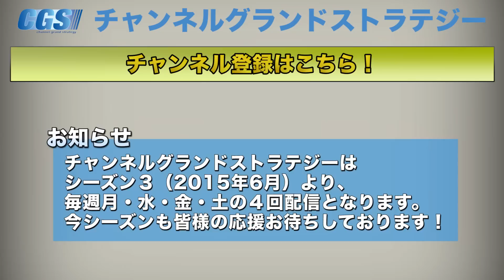第22話 戦乱の世を変えたのは百人一首!? 〜戦国大名が京都を目指した理由〜 【CGS ねずさん】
今回は2015年4月21日に発売となったねずさんによる著書『ねずさんの日本の心で読み解く「百人一首」: 千年の時を超えて明かされる真実』の解説を頂きました。
発売からもう大分経ってしまったので、既にお読みの方も多いかと思いますが、「戦国大名が京都を目指した理由」について少しだけネタばらしをします。
もう読んだ方はまとめとしてご覧頂ければ、いっそうの理解が深まるのではないでしょうか。
未だお読みでない方はこれを期に是非読んでみて下さい！日本人として知っておきたい大切な知識に気付く事が出来ます。